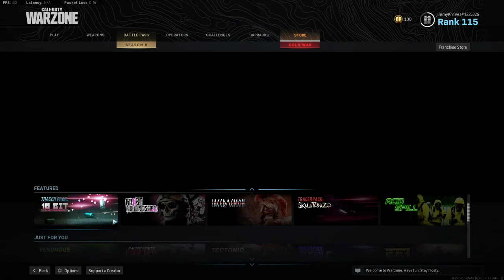New Vorpal Blade with Warzone Game Play! GAME OVER!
Delete your enemies with the NEW Vorpal Blade and the 16 bit tracer bundle in Modern Warfare and Warzone!

Live streams on YouTube every Monday Wednesday and Friday at 7pm PST